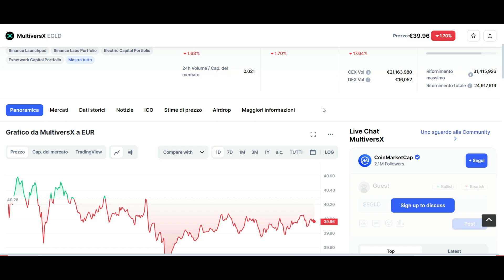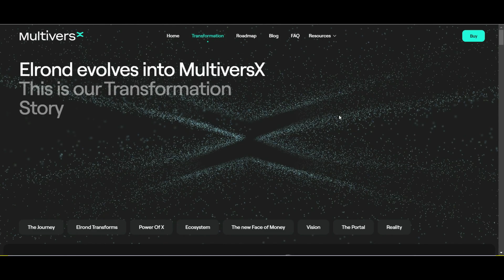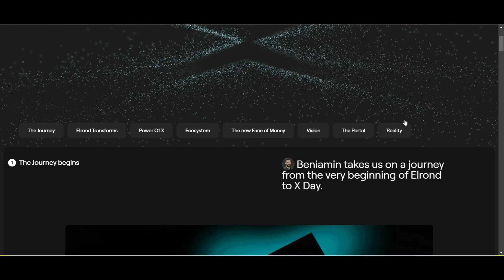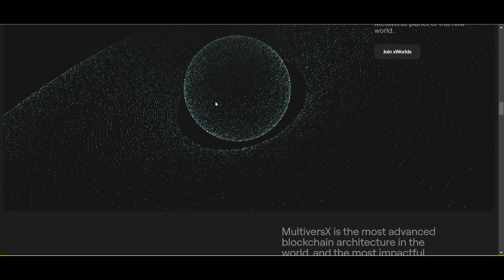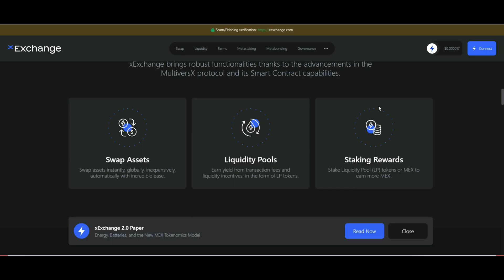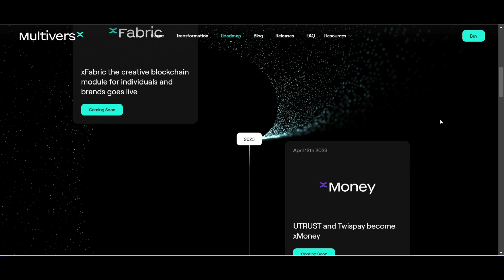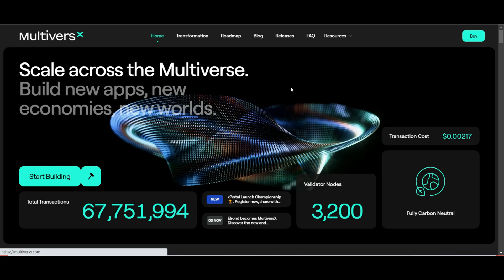MultiversX - NoN solo un Rebrand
MultiversX è una rete blockchain altamente scalabile, sicura e decentralizzata creata per abilitare applicazioni radicalmente nuove, per utenti, aziende e società

Articolo 11 - Libertà di espressione e d'informazione
Ogni persona ha diritto alla libertà di espressione. Tale diritto include la libertà di opinione e la libertà di ricevere o di comunicare informazioni o idee senza che vi possa essere ingerenza da parte delle autorità pubbliche e senza limiti di frontiera.

Costituzione Italiana

Articolo 21
Tutti hanno diritto di manifestare liberamente il proprio pensiero con la parola, lo scritto e ogni altro mezzo di diffusione.
La stampa non può essere soggetta ad autorizzazioni o comunicare informazioni o idee senza che vi possa essere ingerenza da parte delle autorità pubbliche e senza limiti di frontiera.